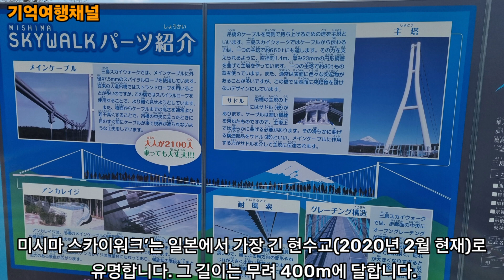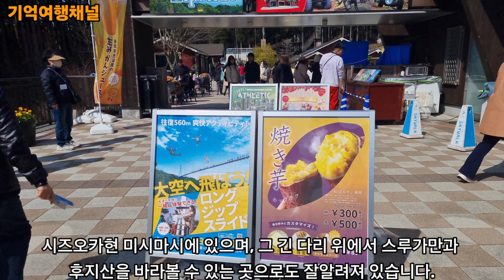일본여행 미시마스카이워크 |시즈오카여행